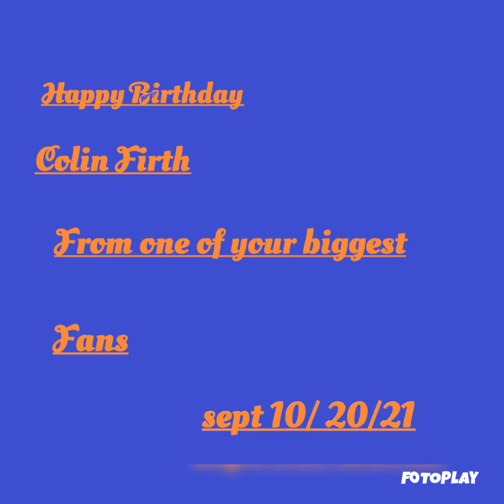Happy 61st Birthday to my favourite man